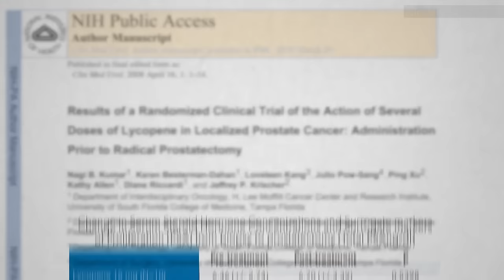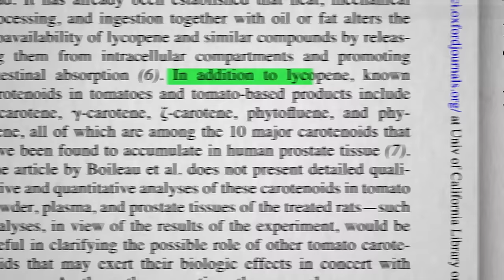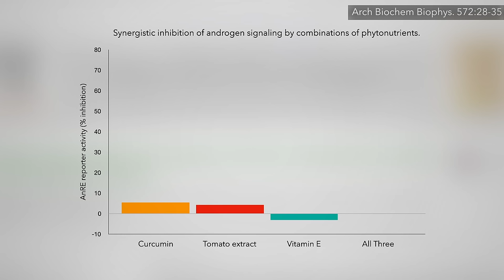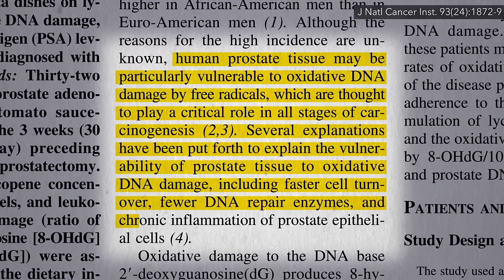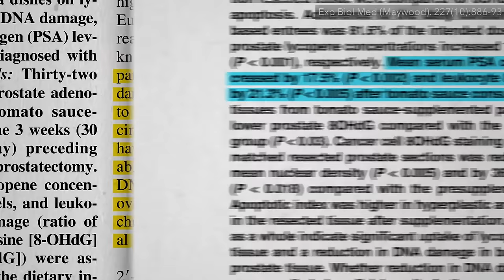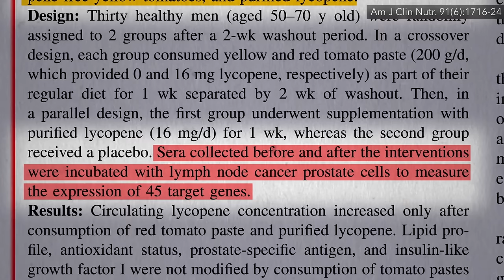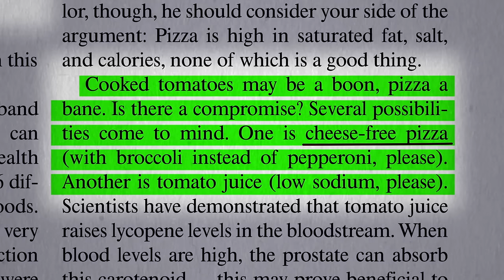Tomato Sauce vs. Prostate Cancer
What happened when cancer patients were given three quarters of a cup of canned tomato sauce every day for three weeks?

Why eat tomato sauce when you can just take lycopene supplements? See my last video: Lycopene Supplements vs. Prostate Cancer

Any foods we should avoid? Check out, for example, Prostate Cancer Survival: The A/V Ratio and How Our Gut Bacteria Can Use Eggs to Accelerate Cancer

Though it’s not easy to get guys to change! See Changing a Man’s Diet After a Prostate Cancer Diagnosis

And in case you haven’t heard yet, the How Not to Die Cookbook is coming out next month! It is available now for preorder for everyone on your holiday list. All proceeds I receive go to charity, as always. Get a dose of tomato sauce AND a sneak peek of a 100% green-light ingredients recipe here with Roasted Vegetable Lasagna

Have a question about this video? and someone on the NutritionFacts.org team will try to answer it.

Want to get a list of links to all the scientific sources used in this video? You’ll also find a transcript and acknowledgements for the video, my blog and speaking tour schedule, and an easy way to search (by translated language even) through our videos spanning more than 2,000 health topics.

Icons created by Aetem Kovyazin, and Alina Oleynik from The Noun Project.

Image credit: Daniel Means / flickr